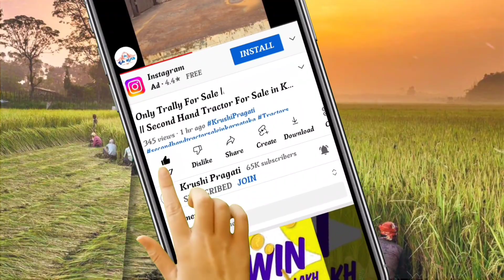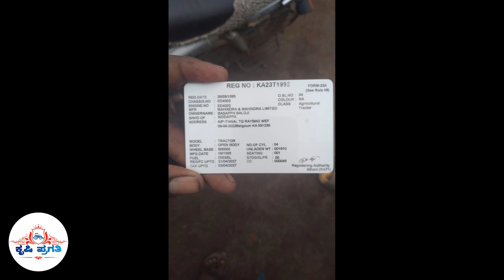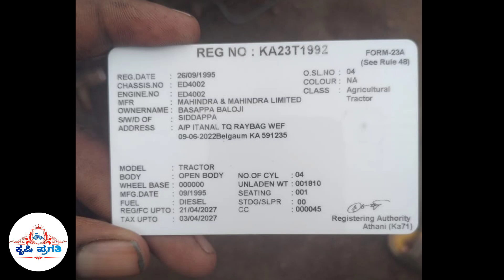Mahindra 575 Tractor For Sale || 8431549527 || Second Hand Tractor For Sale in Karnataka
Mahindra 575 Tractor For Sale || Second Hand Tractor For Sale in Karnataka